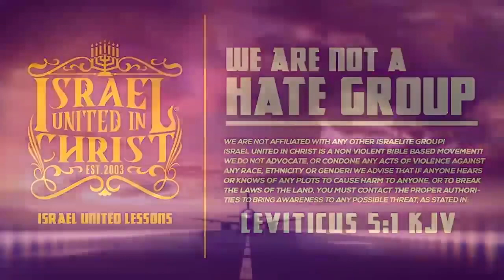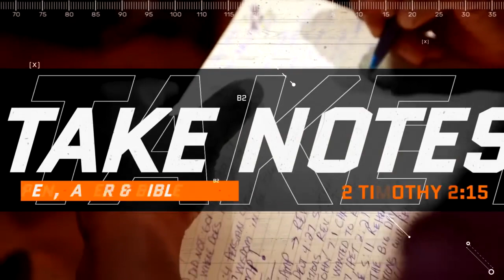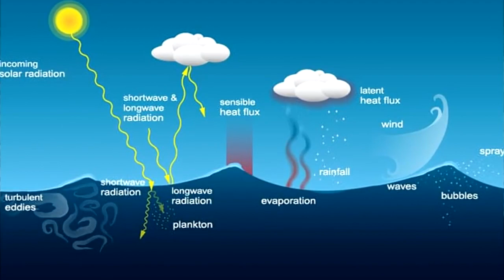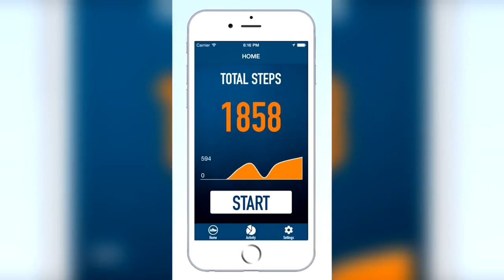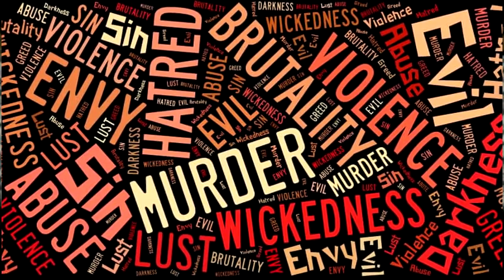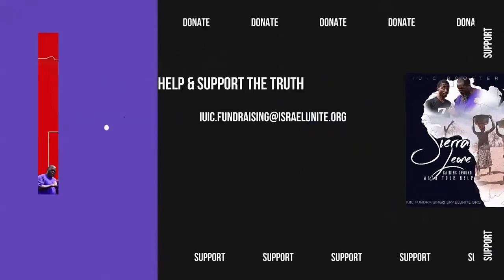InTheClassRoom: The Fear Of God!!